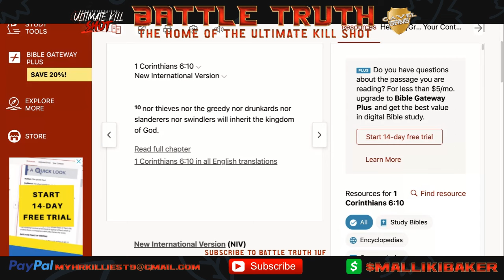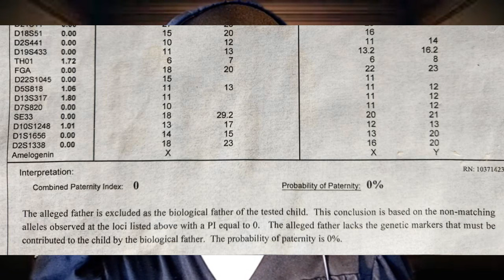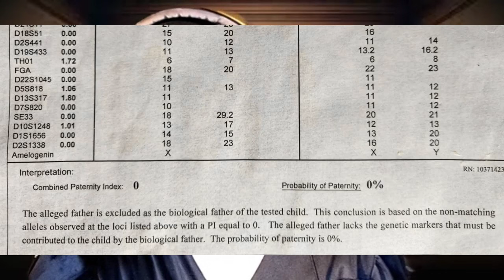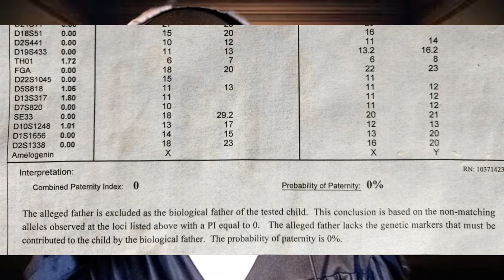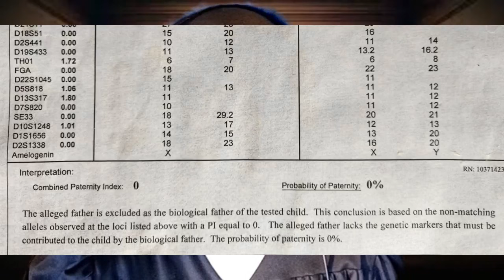NOT SO FAST GEECHI